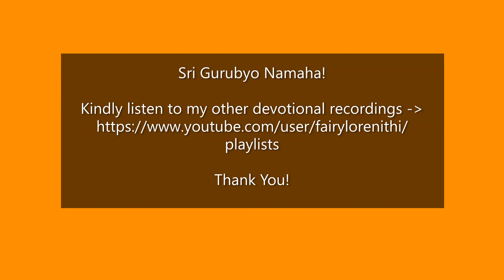2 நிமிடத்தில் கீதை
Namaskaram

Below are my recordings segregated as playlists as per the topics, pls listen to them and share your feedback..